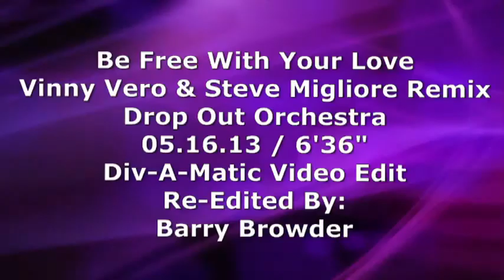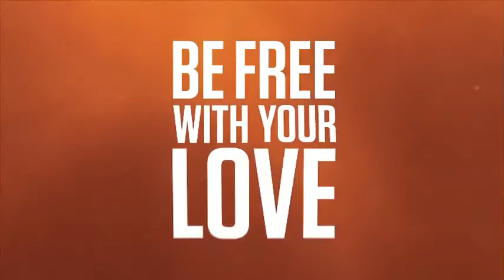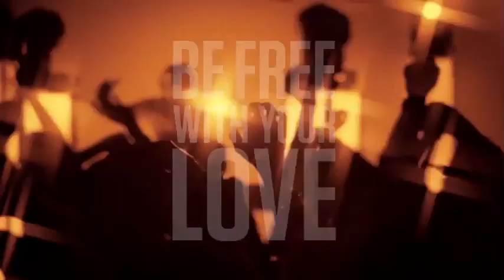Drop Out Orchestra/"Be Free With Your Love" (Vero & Migliore Club)(Div-A-Matic RE-Edit By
NEW CLUB REMIX VIDEO on NEW DROP OUT ORCHESTRA track, f. Vinny Vero
"BE FREE WITH YOUR LOVE"
Div-A-Matic RE-Edit by Barry Browder!
Re-edit to the Vero & Migliore Club Mix
Available soon on iTunes!